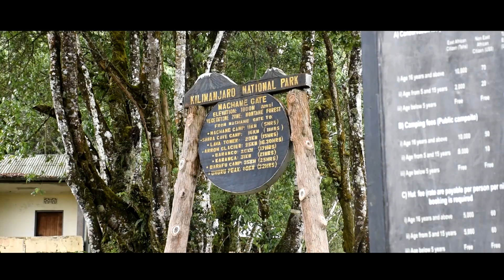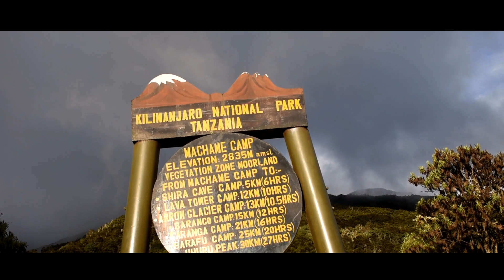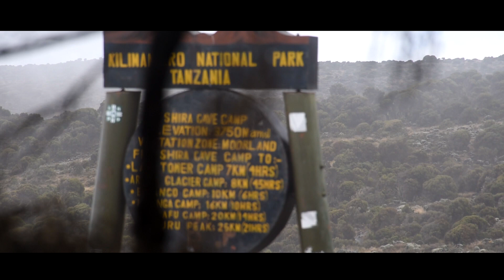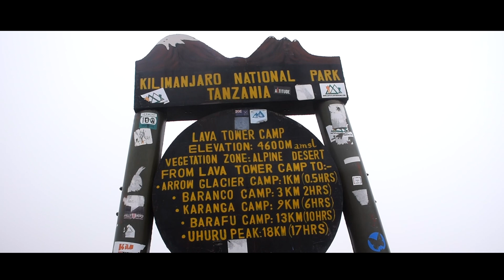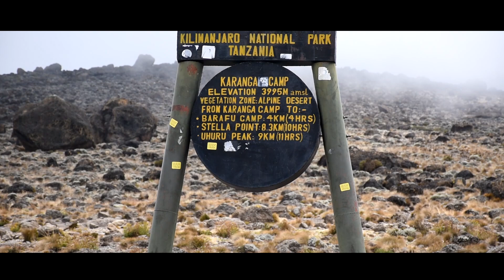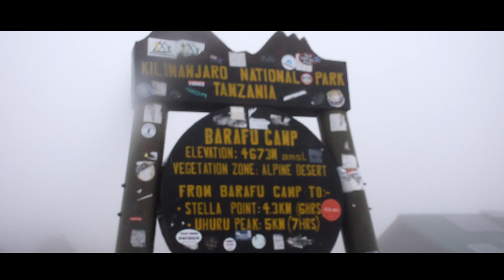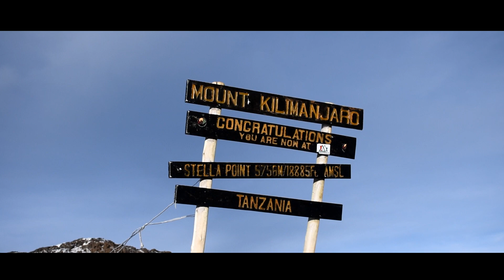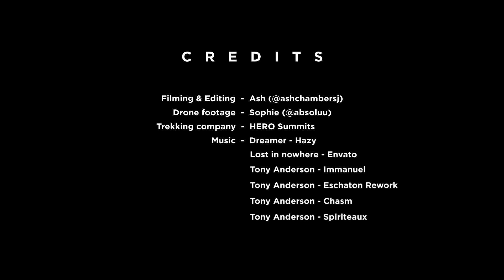Mount Kilimanjaro - A short film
Thanks for taking the time to watch, more info in the description. Edited and filmed by me, drone footage by my friend Sophie (@absoluu). Full credits below including music.

I arrived in Tanzania with the loose goal of achieving my childhood dream of summiting Kilimanjaro but no actual solid plan, i'd read a lot online about how it's much smarter to negotiate in person instead of booking online, this turned out very true.

I spent a full day walking around Moshi town, going from company to company and speaking to independent guides, eventually settled with HERO Summits as they offered what I saw as the perfect balance in price, good for me but not skimping out on paying my guide or porter.

Ended up being insanely good value for money, I originally booked to join onto a party of 3 Canadians, thus why I got such a good price. However the day before they dropped out due to their airline losing their luggage, the result was me getting a solo guided ascent. We saw barely any other tourists on the way up, and not a single person other than my guide on the summit day, due to the ongoing global pandemic.

Truly a once in a lifetime experience, I will never forget it.

CREDITS:
Thank you so much Sophie for letting me use the drone footage you shot from Moshi, make sure to check her out on insta @absoluu

CHAPTERS:
0:00 Intro
4:01 Day one
6:57 Day two
10:00 Day three
13:09 Day four
18:04 Summit day
22:53 Credits